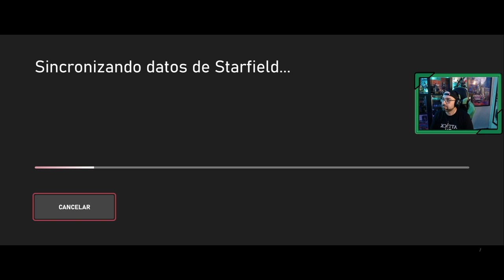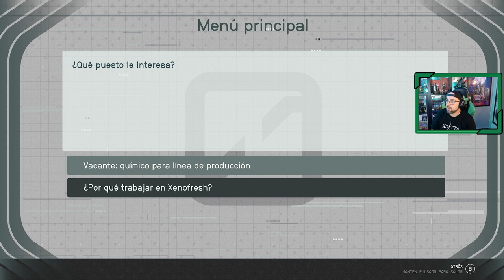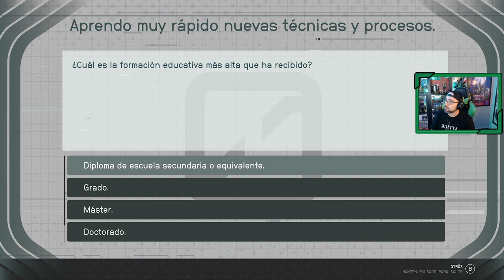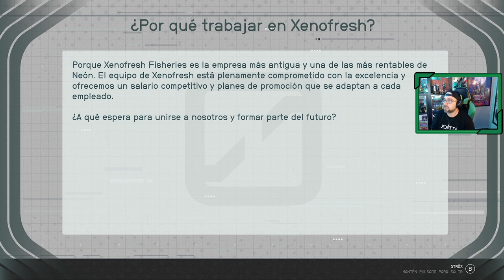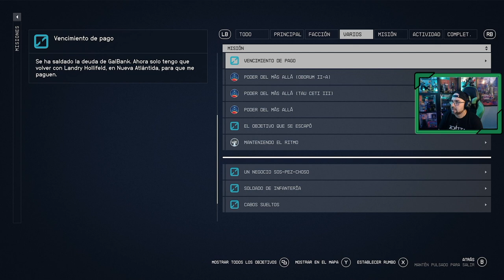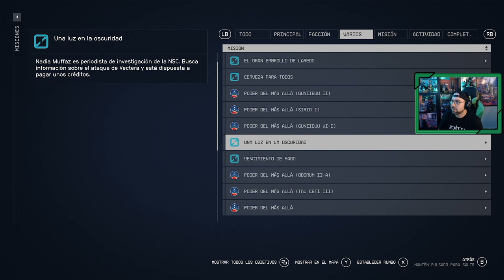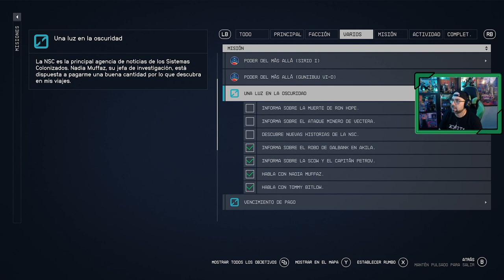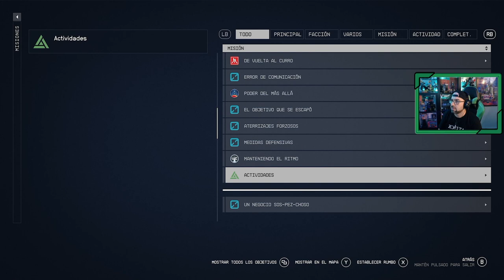STARFIELD 🪐| # 22 | "Un negocio Sos-pez-choso"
Nos adentramos en Xenofresh, una empresa de la ciudad de Neón, una vez consigamos el puesto de trabajo,  tenemos que descubrir lo que esconde está empresa que consigue dinero de una manera no del todo legal, creando Aurora.

📝 Capítulos hasta el momento...
1. Inicio de la aventura espacial
2. Constelación
3. Viaje a Cheyenne
4. Localizando artefactos
5. Perdido en las anomalías de Proción III
6. Rumbo a lo Ignoto
7. El rescate de Barrett
8. Nido vacío / Viaje a Neón
9. Lo que el dinero puede comprar
10. Rumbo a lo más ignoto
11. Eliminación Capitán forajido en Oborum III-A
12. Un problema en Montara Luna
13. Sombras en Neón
14. A la fuga
15. Ataque quirúrgico
16. El Primero en luchar es el primero en morir
17. El martillo de la justicia
18. Un alto precio
19. La Unidad
20. Mantis
21. Caridad de los Benévolos / Cabos Sueltos
22. Un negocio Sos-pez-choso
Sinopsis juego